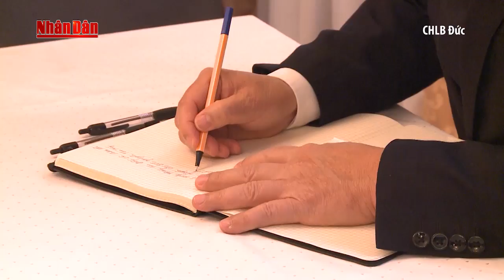Lễ viếng nguyên Thủ tướng Phan Văn Khải tại các nước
Tin tức 24h mới nhất hôm nay: Lễ viếng nguyên Thủ tướng Phan Văn Khải tại các nước

2. Tin Dự báo thời tiết
4. Seri Điều Tra Phá Án Lần theo dấu vết
5. Phóng Sự Điều Tra Chống Buôn Lậu
6. Phim VN Cũ mà Hay
7. Sức Khỏe Cuộc Sống